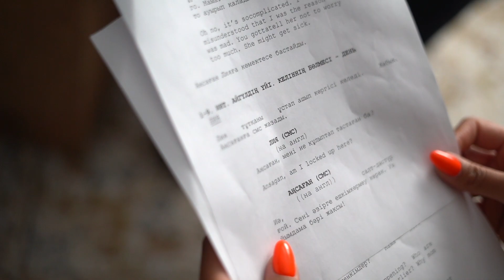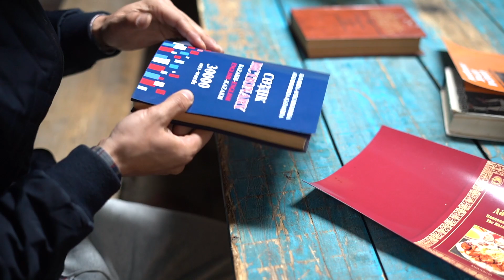Аппақ келін | Кадрдан тыс